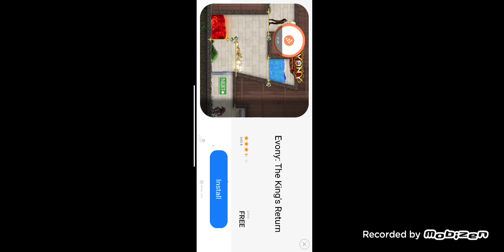lac ff (2)